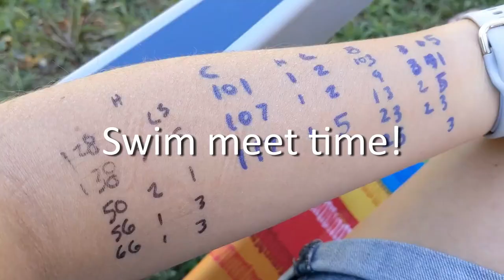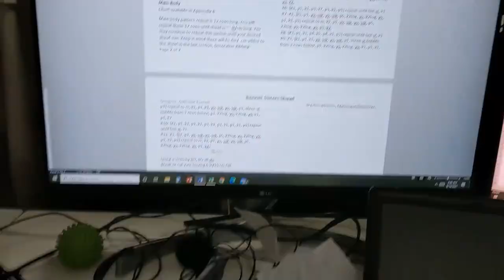Out and About Knitting Vlog 6, Gabie's Knit Goodies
Welcome to my Day in the Life / Knitting Vlog!
My name is Gabie. I am an avid knitter and part time knitwear designer, as well as a mom of 3 kids, 2 dogs, 2 cats, 1 hamster, and little turtles. I love to read and dance in addition to my knitting obsession.

This week is busy! My daughter and I take the dogs on daily walks. We get to see a bunny on one of them. My hydrangea flowers are getting deeper in color and growing. The biggest thing we have this week is a swim meet. It is long and tiring but fun too. I also take my dog, Wookie, to the vet for a regular checkup and my daughter’s hamster has a little adventure as well.

With all that goes on this week I still find time to knit . I work on the Ghost Horses sweater by Caitlin Hunter of Boyland Knitworks and try on a couple of my other works in progress.

Ravelry @gabiesgoodies,
Loveknitting.com @Gabie's Knit Goodies, and

We have a Ravelry group called Gabie’s Knit Goodies where I run test knits and where I will post the knit along (KAL).
KAL is gkgstashbustinkal on Instagram.
Elizabeth Bennet Linen Tee revised and size inclusive pattern now available for test knitters!
You can also find all of the latest Test Knit information and discussion in the
WIP:
Caitlin Hunter of Boyland Knitworks Ghost Horses Sweater
Knit out of stash yarn!